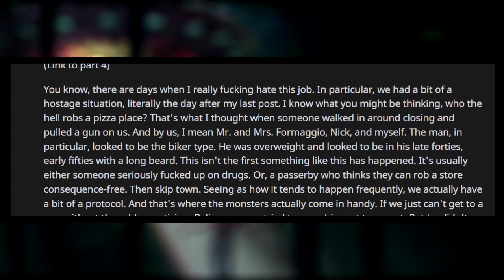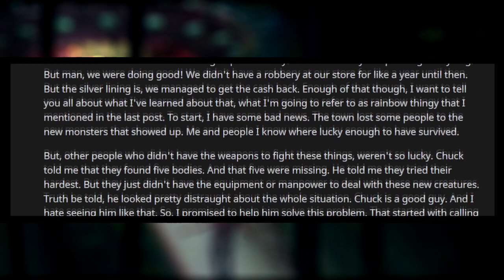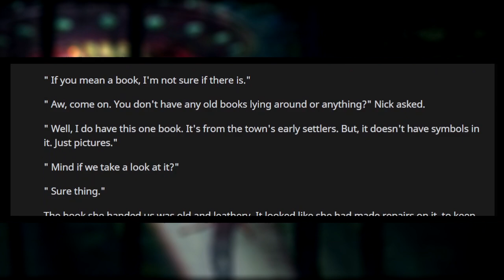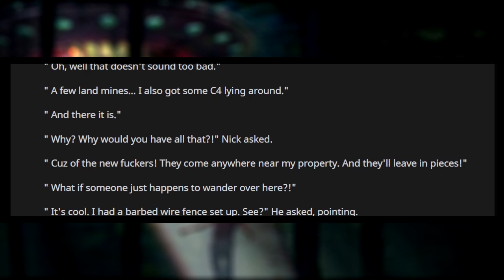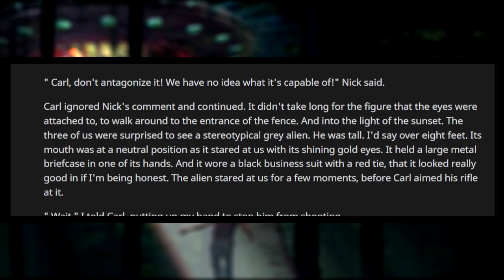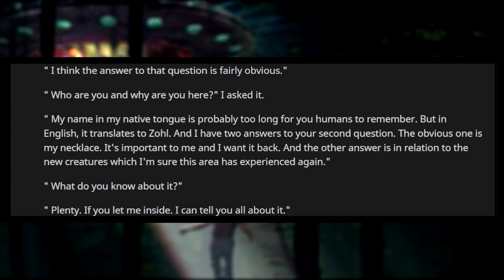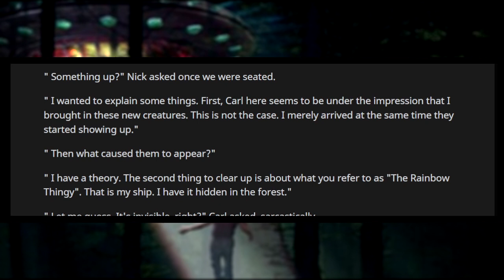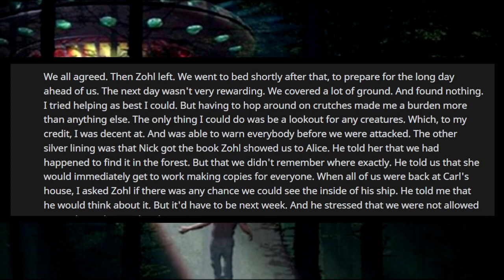r/NoSleep | I work at the only pizza place in town | Pt5. | Unlikely assistance is finally revealed!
In this episode of r/NoSleep we dip into a strange town with a pizzaman who isn't scared of cryptids, ghosts, or anything that goes bump in the night. I suppose you'd need to have a strong constitution to work a job like this. I work at the only pizza place in town. Come for the pizza, stay for the paranormal activity!

In Navajo culture, a skin-walker (Navajo: yee naaldlooshii) is a type of harmful witch who has the ability to turn into, possess, or disguise themselves as an animal. The term is never used for healers.